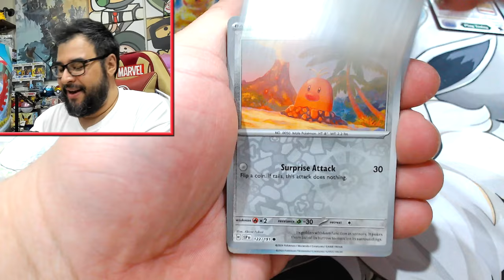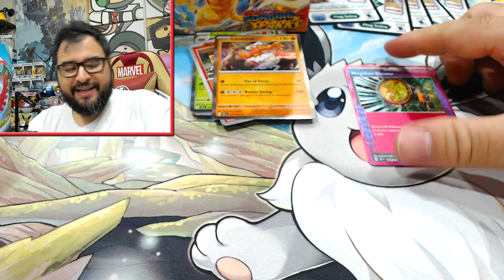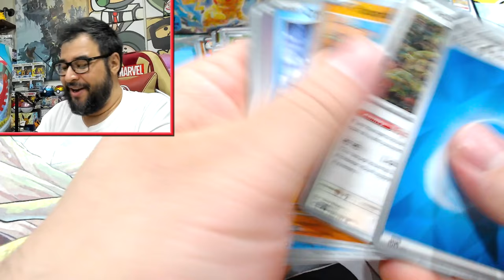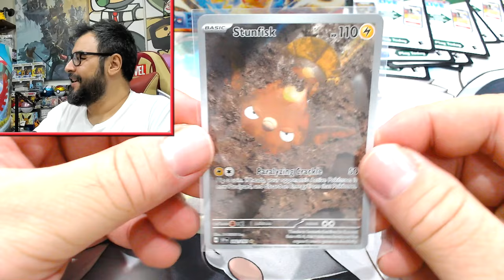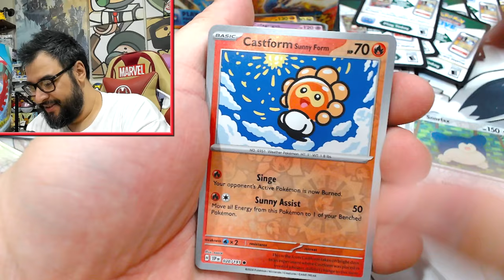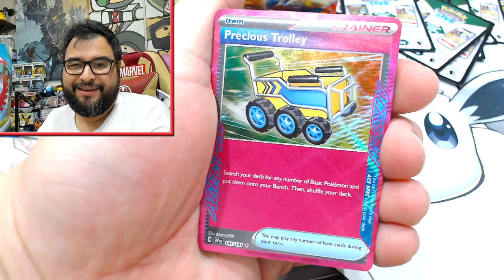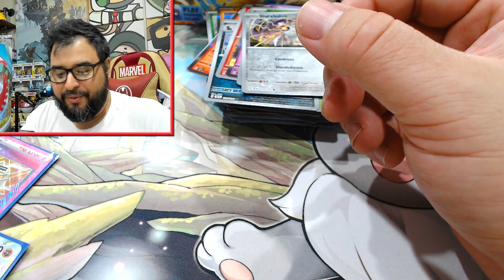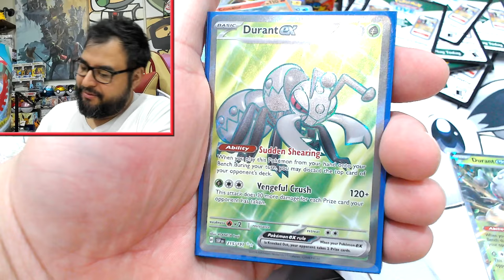Surging Sparks Is Out But We're Thinking About Prismatic Evolutions Instead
Don't say you aren't thinking about Prismatic Evolutions even now. You're lying if you aren't.

Will update the above as the days go on :)

Support my friends that support me!